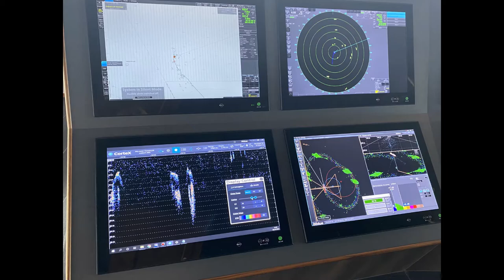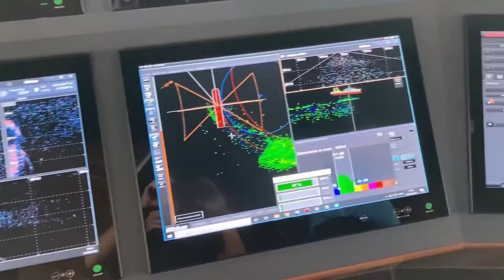Mackerel fishing, purse seining in Norway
SeapiX provides an exceptionnal definition and sensitivity for mackerel search and classification. Purse seiner "Gerda Marie"  operate SeapiX to kae decision before shotting, reducing dramaticaly cases of blank maneuverings. Gerda Marie becomes one of the more efficient purse seiner in Norway.